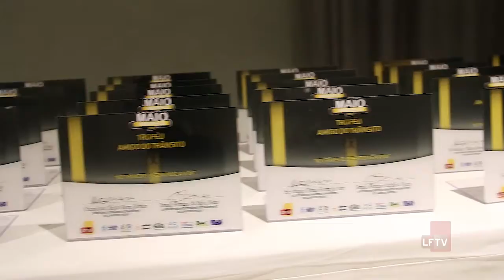Premiação Amigos do Trânsito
A campanha do Maio Amarelo promovida pela LFTV em parceria com a SETTOP, alcançou motoristas, pedestres e crianças. O êxito da campanha foi comemorado ontem, homenageando pessoas que foram destaque durante toda ação.